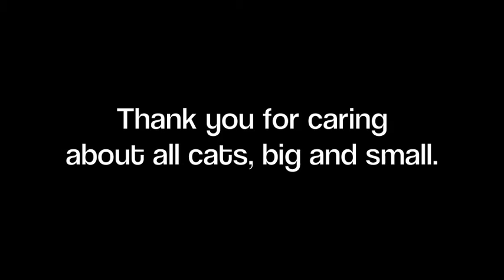DIY Simple Cat Puzzle Feeder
Annie and Eddie enjoy their puzzle feeder.